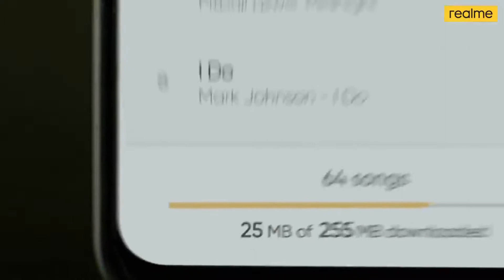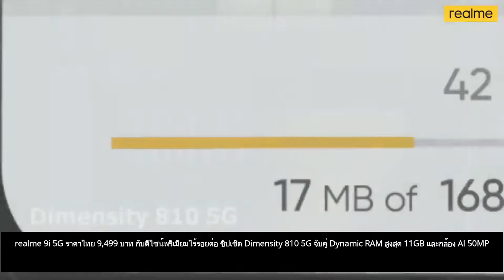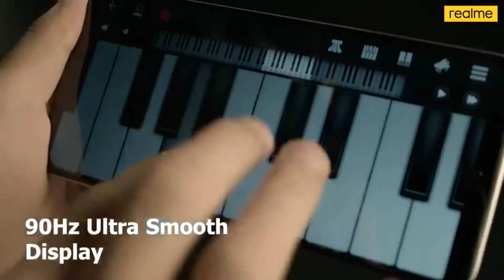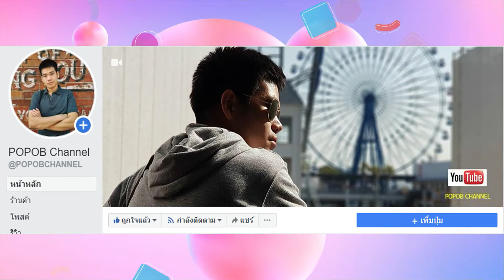Motorola Edge 30 Fusion ชิป Snapdragon 888+, จอ OLED 144Hz และกล้อง 50MP คาดเปิดตัวเร็ว ๆ นี้